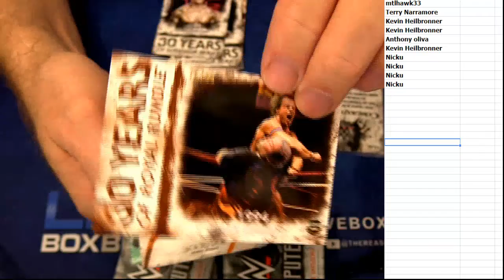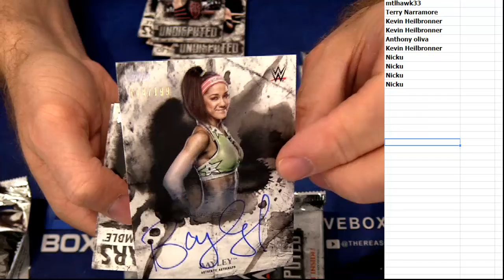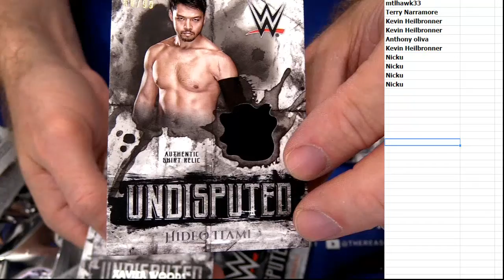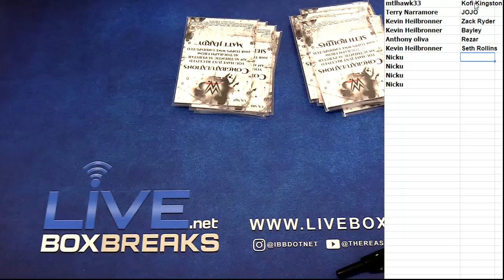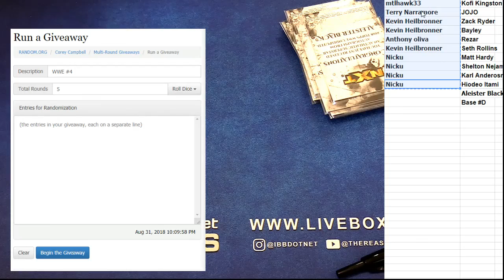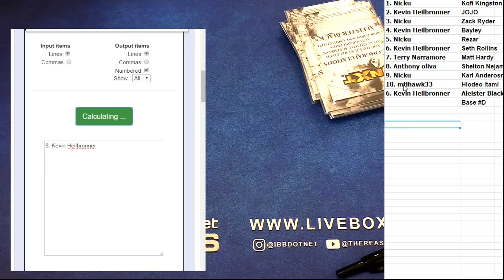WWE Undisputed #4 LBB